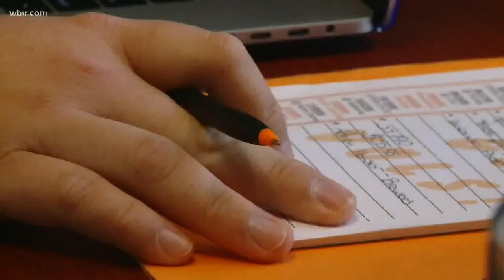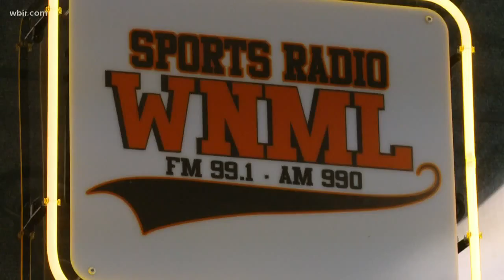Sportscasters share their thoughts on John Ward's legacy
Tyler Ivens- who co-hosts the First Quarter radio show on WNML  -shares how John Ward inspired him.June 27, 2018-4pm